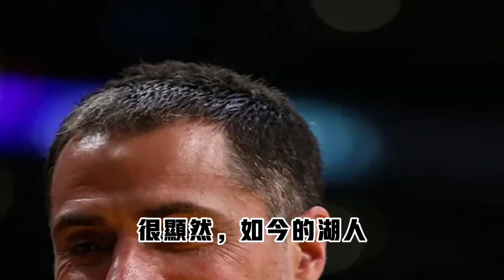恭喜老詹和湖人！拒絕1500萬！加盟湖人！鎖定一個首發席位！你深知機會得來不易！6080萬！加盟勇士！迎來生涯轉捩點！你不應該讓柯瑞淪為犧牲品！詹姆斯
最佳男主角的篮球霸虹霸，带你领略篮球的独特魅力瞬间！